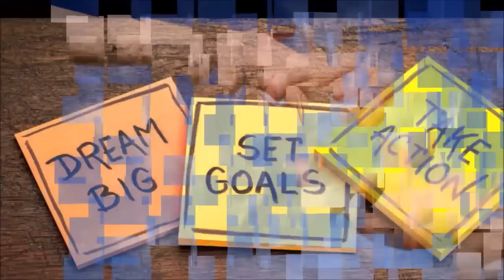सिंह राशि वालो हो जाओ तैयार अगले 24 घंटों के अंदर जो होगा सह नहीं पाओगे! | Singh rashi